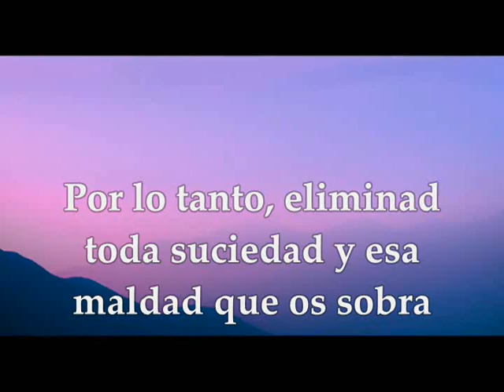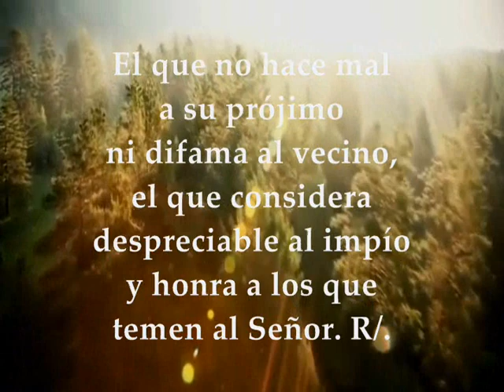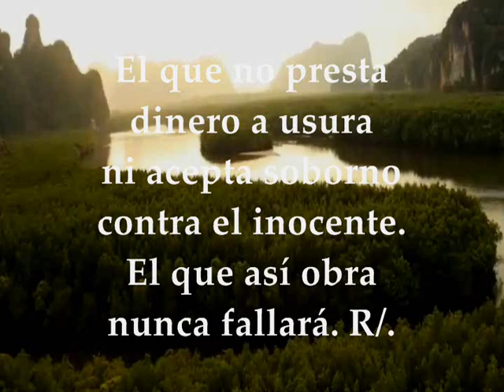Evangelio Miércoles 19 de febrero de 2020 Marcos 8,22-26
Evangelio y lecturas Miércoles 19 de febrero de 2020 MIÉRCOLES SEMANA VI TIEMPO ORDINARIO CICLO C Primera lectura: De la carta del apóstol Santiago 1, 19-27 Salmo 14, 2-3ab. 3cd-4ab R/. ¿Quién puede habitar en tu monte santo, Señor? Evangelio según san Marcos 8, 22-26
Primera lectura
Lectura de la carta del apóstol Santiago 1, 19-27
Tened esto presente, mis queridos hermanos: que toda persona sea pronta para escuchar, lenta para hablar y lenta a la ira, pues la ira del hombre no produce la justicia que Dios quiere.
Por eso, desechad toda inmundicia y la carga del mal que os sobra y acoged con docilidad esa palabra, que ha sido injertada en vosotros y es capaz de salvar vuestras vidas.
Poned en práctica la palabra y no os contentéis con oírla, engañándoos a vosotros mismos. Porque quien oye la palabra y no la pone en práctica, ese se parece al hombre que se miraba la cara en un espejo y, apenas se miraba, daba media vuelta y se olvidaba de cómo era. Pero el que se concentra en la ley perfecta, la de la libertad, y permanece en ella, no como oyente olvidadizo, sino poniéndola en práctica, ese será dichoso al practicarla.
Si alguien se cree religioso y no refrena su lengua, sino que se engaña a sí mismo, su religiosidad está vacía.
La religiosidad auténtica e intachable a los ojos de Dios Padre es esta: atender a huérfanos y viudas en su aflicción y mantenerse incontaminado del mundo.
Salmo
Salmo 14, 2-3ab. 3cd-4ab
R/. ¿Quién puede habitar en tu monte santo, Señor?
El que procede honradamente
y practica la justicia,
el que tiene intenciones leales
y no calumnia con su lengua. R/.
El que no hace mal a su prójimo
ni difama al vecino.
El que considera despreciable al impío
y honra a los que temen al Señor. R/.
El que no presta dinero a usura
ni acepta soborno contra el inocente.
El que así obra nunca fallará. R/.
En aquel tiempo, Jesús y sus discípulos llegaron a Betsaida.
Y le trajeron a un ciego pidiéndole que lo tocase.
Él lo sacó de la aldea, llevándolo de la mano, le untó saliva en lo ojos, le impuso las manos y le preguntó:
«¿Ves algo?».
Levantando los ojos dijo:
«Veo hombres; me parecen árboles, pero andan».
Le puso otra vez las manos en los ojos; el hombre miró: estaba curado y veía todo con claridad.
Jesús lo mandó a casa diciéndole que no entrase en la aldea.